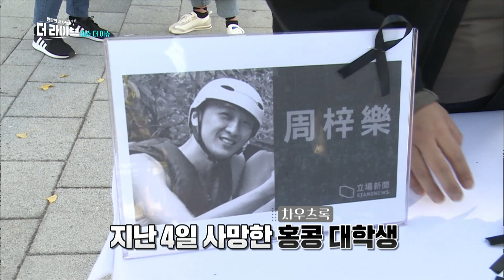홍콩시위로 갈라진 홍대거리, 반대시위하는 중국인에게 이유 물어봤더니...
최영일/ 시사평론가
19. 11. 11. KBS1 '더 라이브' 방송 中

우기 허니가 차려낸 이슈 맛집 더 라이브!
KBS 1TV 월요일 밤 11시, 화수목 10시 55분 생방송🏃